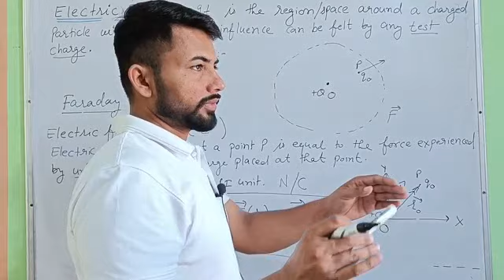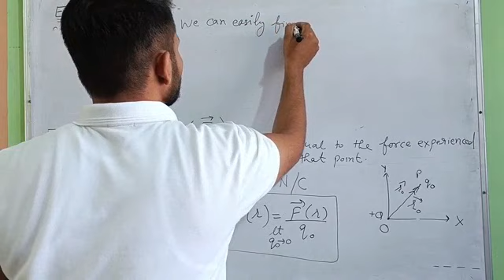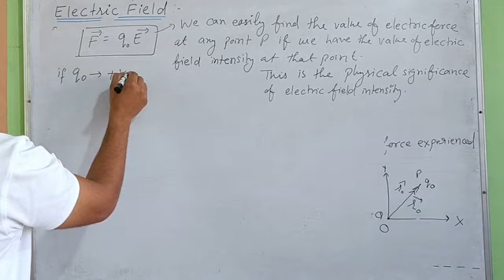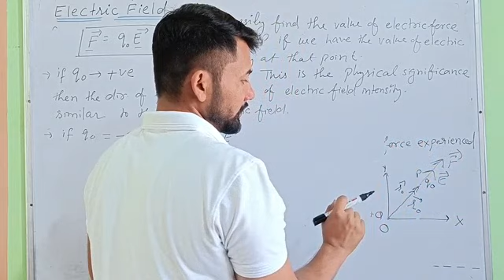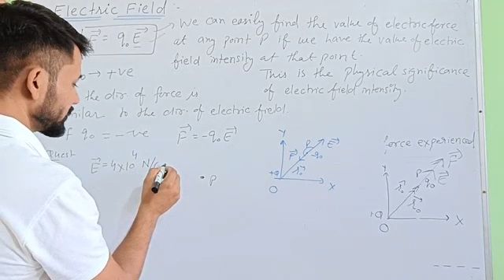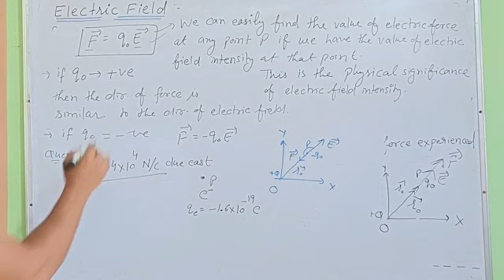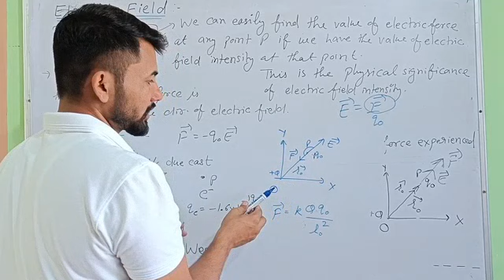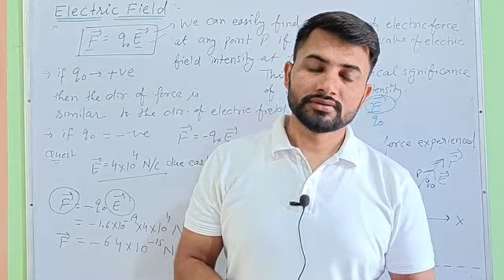Class 12th 10 June Electric Field intensity physics Electrostatic